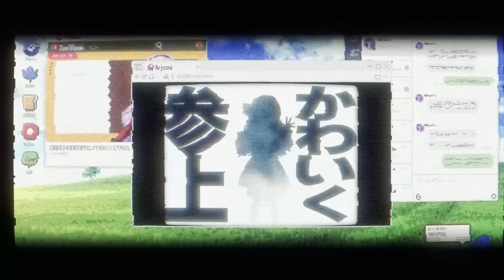INTERNET OVERDOSE / cover壱百満天原サロメ【歌ってみたですわ】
ᔦᔧ✩𝕄𝕖𝕣𝕣𝕪 ℂ𝕙𝕣𝕚𝕤𝕥𝕞𝕒𝕤✩ᔦᔧ

歌唱: KOTOKO様
作曲: Aiobahn様
作詞: にゃるら様

MV/イラスト/演出
ひとびと様
MIX
快晴P様

ブログや直接チャット、色んなコンテンツを用意しておりますわ💖
⚠有料ですわ⚠

💯未成年の皆様方へ！！よんでくださいまし！💯